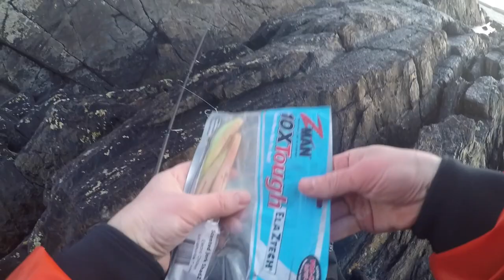Big Winter Pollock From Shore - Z-Man Jerk Shad - Galway, Ireland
Wild Atlantic Lure Fishing Episode 11. The fish measured at 77cm.

Rod: Favorite Cobalt 902MH
Reel: Daiwa BG Magsealed 2500
Lure: Z-Man 7" Jerk Shad (Electric Chicken)
1oz Jig Head
30lb Braid - 45lb Leader